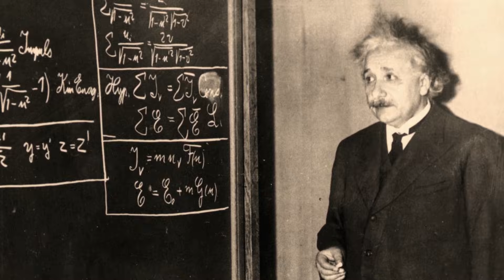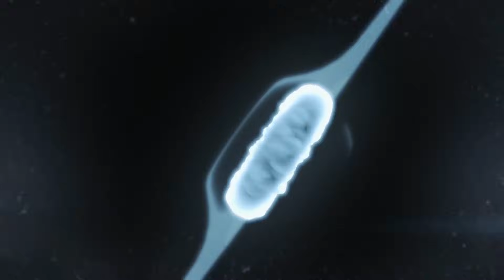Doomsday: 10 Ways the World Will End: PLANET DESTROYING BLACK HOLE (Season 1) | History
Scientists believe millions of Black Holes exist in our galaxy and have the capability to destroy everything in its path. What would happen if a black hole sucked Earth into its deadly vortex? Find out in this clip from Season 1, "Black Hole".